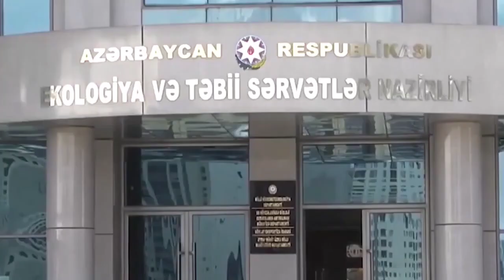Bu günün hava proqnozu - 10.07.2023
Sabah havanın temperaturu aşağı düşəcək, külək əsəcək.

Bunu açıqlamasında Hidrometeoroloji Proqnozlar Bürosunun direktoru Gülşad Məmmədova bildirib.

Bakıda və Abşeron yarımadasında hava şəraitinin dəyişkən buludlu olacağı, əsasən yağmursuz keçəcəyi gözlənilir. Mülayim şimal-qərb küləyi arabir güclənəcək. Havanın temperaturu gecə 22-27° isti, gündüz 29-34° isti olacaq.

Azərbaycanın rayonlarında əsasən şimal və qərb rayonlarından başlayaraq bəzi yerlərdə fasilələrlə yağış yağacağı gözlənilir. Ayrı-ayrı yerlərdə leysan xarakterli olacağı, şimşək çaxacağı, dolu düşəcəyi ehtimalı var. Gecə və səhər bəzi rayonlarda duman olacaq. Qərb küləyi ayrı-ayrı yerlərdə arabir güclənəcək.

Havanın temperaturu gecə 20-25° isti, gündüz 32-37° isti, dağlarda gecə 11-16° isti, gündüz 22-27° isti olacaq.